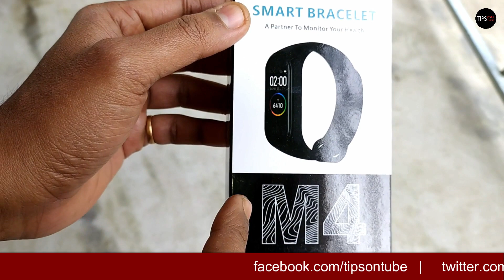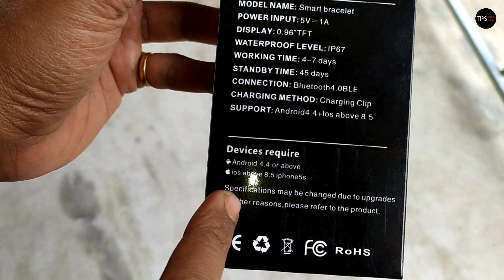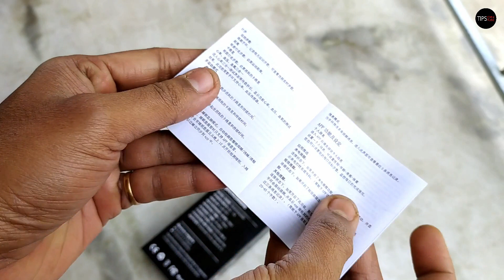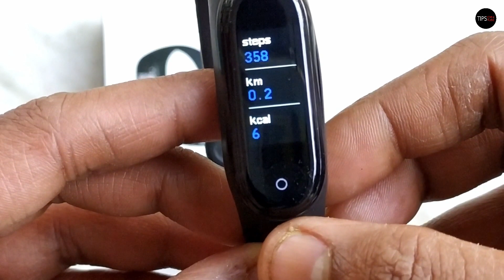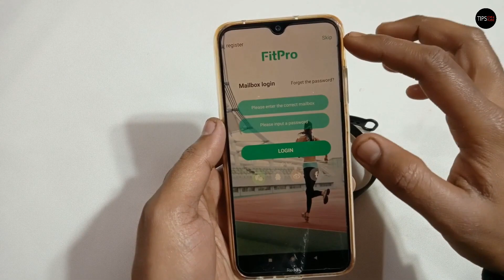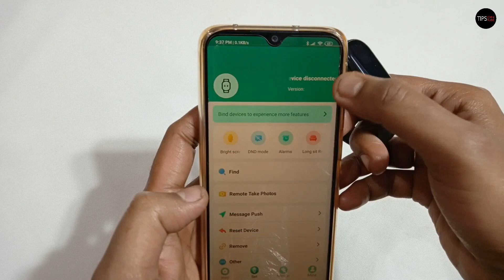M4 Smart Band Under 500 Review In Hindi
M4 smart band under 500 review in hindi,this intelligence bluetooth wrist smart watch is water resistance upto 10 meters and give you 4 days battery life , it is so cheap and so useful.
M4 Smart Band Watch =

• 3.5mm Clip On Mini Lapel Lavalier Microphone